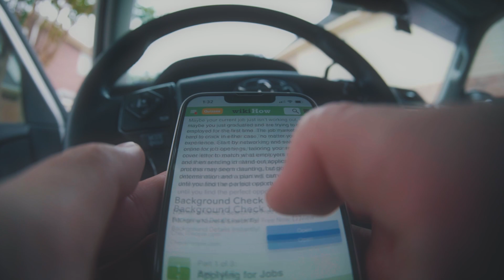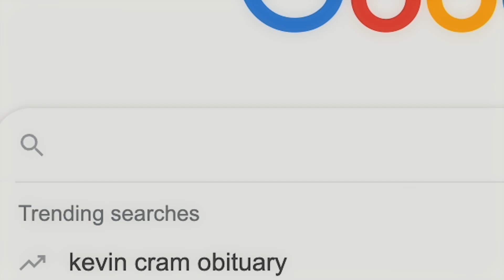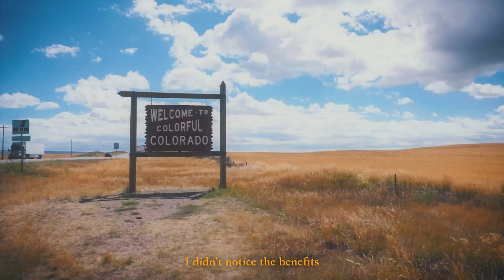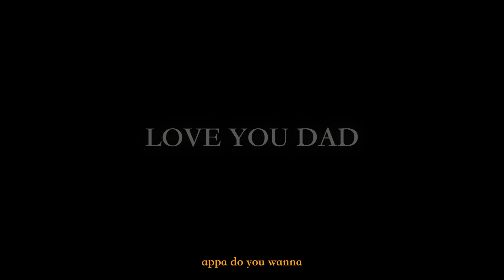How to Slow Down Your Life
It's my birthday today and what a monumental year it’s been. Looking back, I’ve learned so much about how to find moments of happiness in my everyday life.

I’ve been using the 3 steps I talk about in this video for a few years, and I can say with certainty that life would not be the same without them. I am proud of who I’ve become so far, and can’t wait to look back on my growth in the next year :)